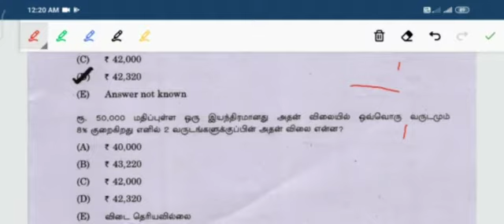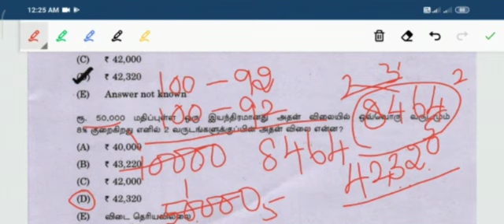TNPSC maths| compound interest digitsum & alternative method | compound interest short cut tricks